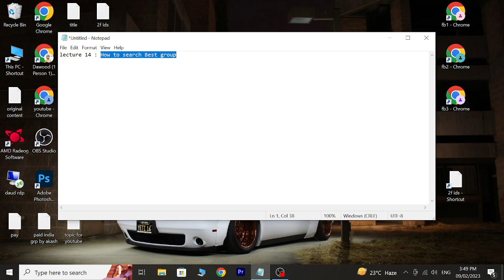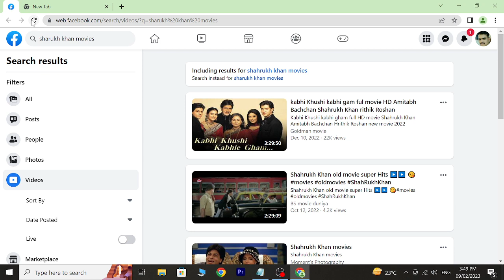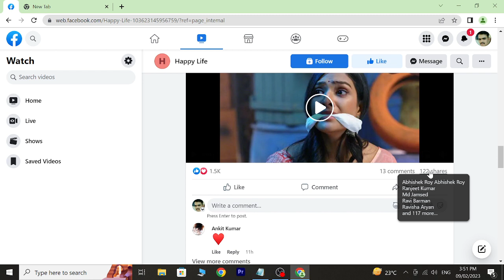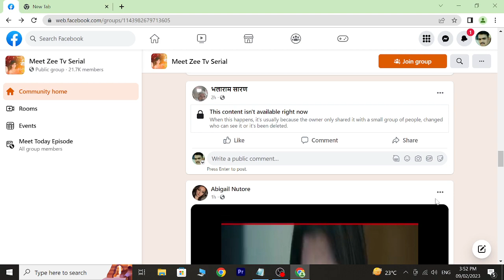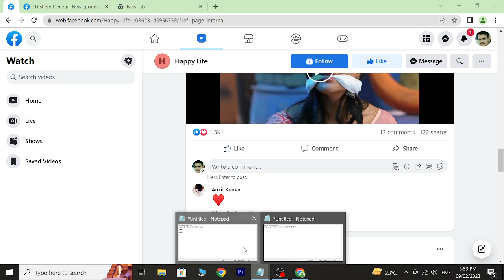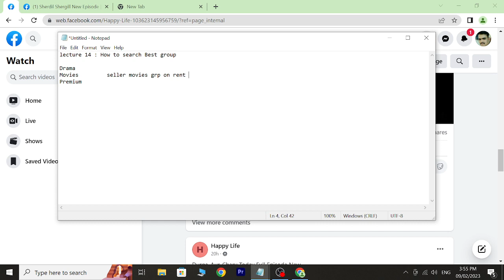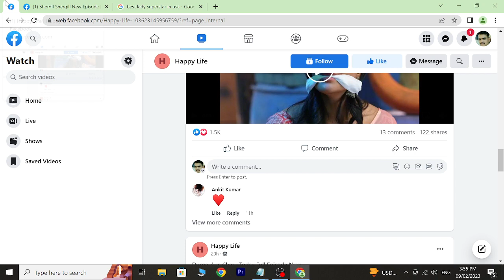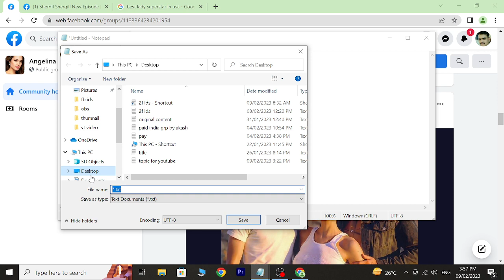How to find facebook auto approval groups | premium group+indian group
In this video we can tellHow to find facebook best premium auto approval group | facebook auto approval group

______________/Title\________________
How to find facebook best premium auto approval group
acebook auto approval group
___________/Hashtags \______________

_________/description\_______________
online earning
rupee4click
make money online websites list by junaid khan 05
earn from website
pakistani earning websites
paid surveys
swagbucks surveys
money for surveys
swagbucks earn money
writing sites that pay daily
online earning sites without investment
online work for earning
earn without investment
top online earning websites
data entry online earning
earn online by typing
online earning website without investment
econex online earning
best way to earn online
top earning websites
surveys online for money
toloka earn online
jazz cash earning website
fiverr online earning
click to earn
online job earn money
make money online websites list
rb online earning
earn from surveys
star click earn money
online ads earning
top 10 online earning websites
money for watching ads
free earning without investment
google online earning
websites that pay you a lot of money
work online and get paid instantly
online surveys that pay through mobile money